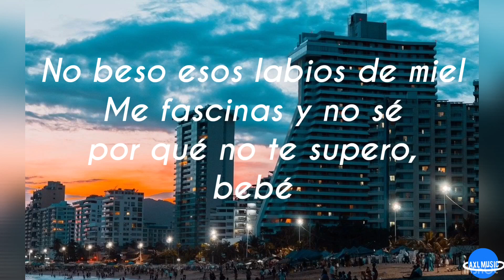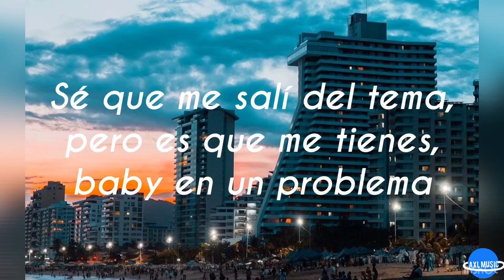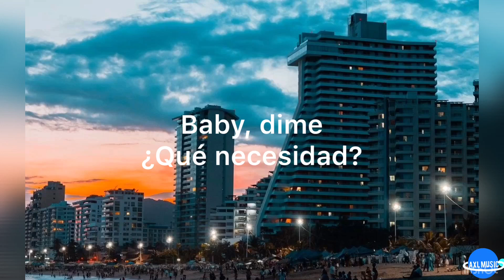JD Pantoja- Hagamos las pases(letra)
Hagamos las pases-JD Pantoja
¿Qué necesidad?
Cuánta falta tú me haces
Dime dónde estás pa' que hagamos las paces
¿Qué necesidad?
Ey

Llevo días sin dormir pensando
Recordando desde hace cuánto
No beso esos labios de miel
Me fascinas y no sé por qué no te supero, bebé
Quiero ver esos ojitos cafés combinados con tus gafas Cartier
Me dejó loco tu aroma Chanel

¿Qué necesidad?
¿Qué necesidad?

Pide, pide lo que quieras
Prendas prohibidas todas Carolina Herrera
Una como tú no se trata como cualquiera
Todos la quieren conquistar, pero no se deja y espera
Sé que me salí del tema, pero es que me tienes, baby en un problema
Sé que te fallé, por eso me condenas
Pero donde hubo fuego más cenizas quedan
Qué dilema

Te busco y no te encuentro y si te fallé, lo siento
Pero es que, baby

Te quiero y no te tengo, juro que yo lo siento
Ey
¿Qué necesidad?
Dime dónde estás pa' que hagamos las paces (¿Qué necesidad?)
JD para ti, baby
Ey
Dímelo Neoskit
Seope y Gama
Mantyx
Paces
Space Music
El de la O
JD Pantoja Ma'
Baby, dime
¿Qué necesidad?